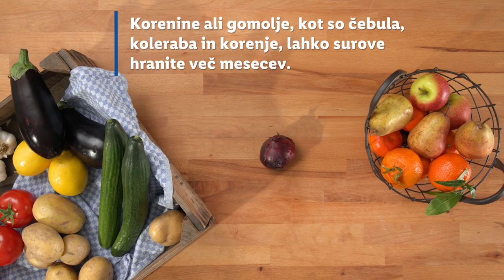Naj bo preprosto: Shranjevanje sadja in zelenjave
Poskrbi, da bodo tvoja zelenjava in sadje sveži dlje časa. 🥑🍎

0:00 Uvod
0:14 Sadje in zelenjava z visoko vsebnostjo vode
0:20 Citrusi
0:25 Krompir, hruške in jabolka
0:31 Korenine in gomolji
0:38 Etilen v sadju in zelenjavi
1:07 End screen